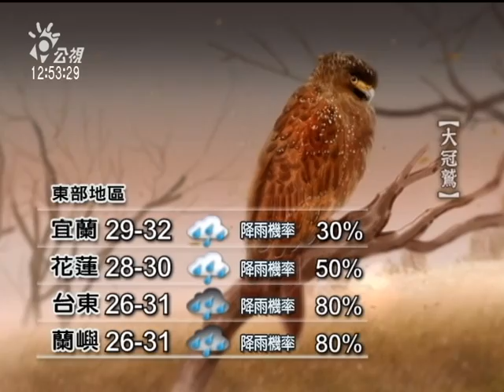20110831 公視中晝新聞 氣象預報